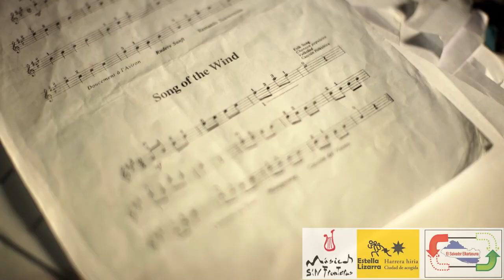Estella Lizarra Músicos Sin Fronteras Gani Mirzo Music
Presentación de organizaciones de Estella Lizarra y Ayuntamiento, para la recogida de instrumentos para Músicos Sin Fronteras y llevar a las escuelas del Kurdistán